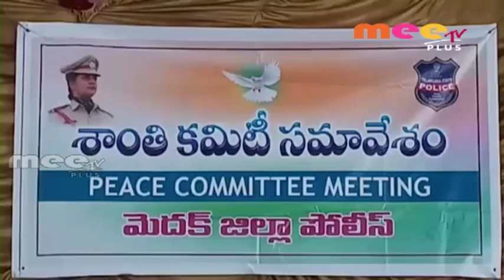పండుగలను ప్రశాన్తంగా జరుపుకోవాలి // 10.09.2018 // MEETV PLUS NEWS